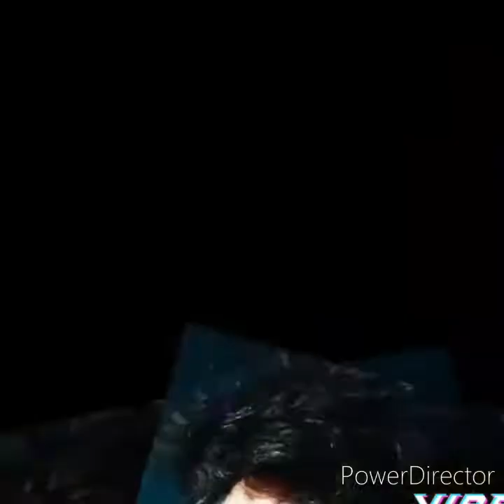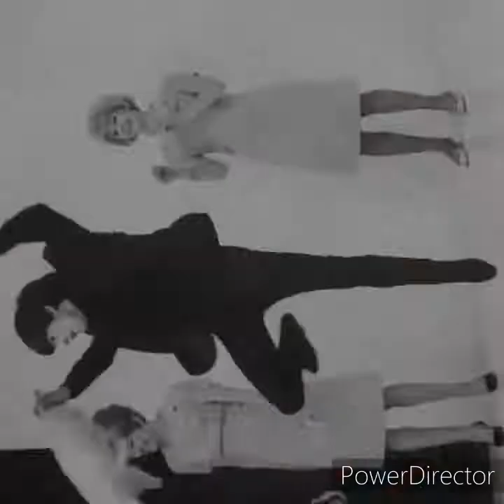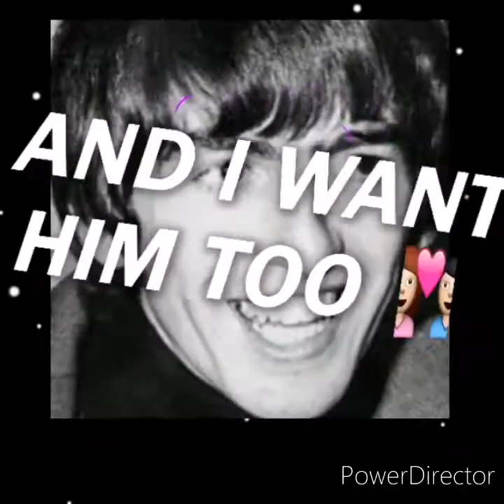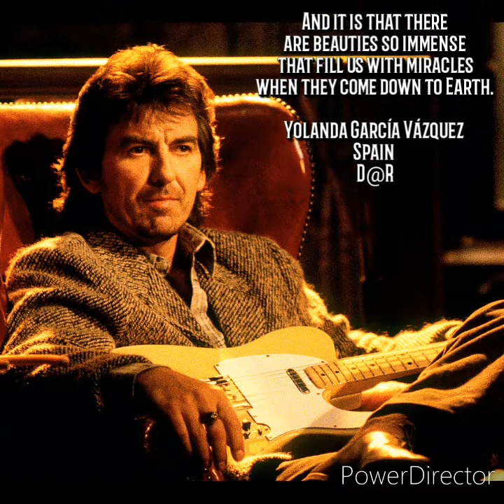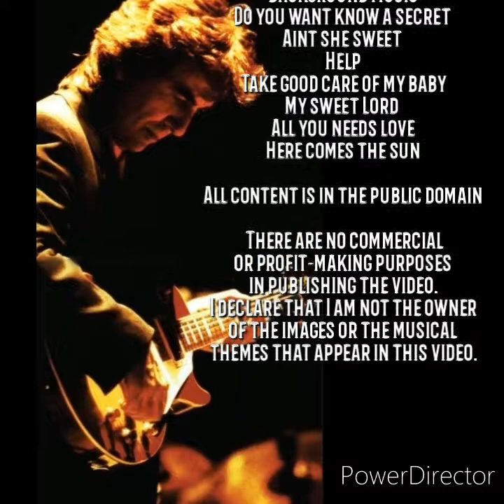GEORGE HARRISON - GOLDEN INSTANTS (FABULOUS)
Authorship, and Realization Yolanda García Vázquez
Music, images and videos from the Internet and YouTube.
Altruistic, non-profit artistic work.
I declare that I am not the owner of the musical themes
that appear in this video, but the edition, realization and final assembly are my intellectual property.

Y.G.V.

Our Beatles Facebook Pages and Groups
.the Beatles The Magic Continues
George Harrison The Most Beautiful Boy In Rock

Groups _
George Harrison Appreciation Society
The Beatles Appreciation Society